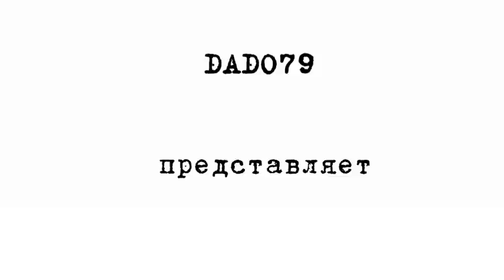Хачатрян обратился к армянам: Баку заслужил Карабах!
«День Арцаха» говорите? А что вы сделали чтобы проводить такой день? Смотрите, что сейчас там делает Азербайджан – строит современные дороги, восстанавливает инфраструктуру. А что делало наше правительство в течении долгих 30 лет? Ереван не смог за эти три десятилетия сделать так, чтобы хоть одно государство официально признала «нкр». И вообще, там не было построено ничего…

Как передает Axar.az, таким мнением поделился армянский политический обозреватель Хачатур Хачатрян.

«В Карабахе сейчас Азербайджан ведет активное строительство, аэропорты строит, гостиницы, тоннели. Вот это все и есть реальный итог «деятельности» прежней и нынешней власти Армении, а также наглядный пример в образе Азербайджана - как надо было все это делать на самом деле. За 30 лет Армения не смогла сделать так, чтобы США, Франция или Россия признали «нкр».

Что до России, то с нее особый спрос. Армения передала России все, что только можно. Все наши важнейшие стратегические предприятия переданы ей, даже контроль за границей с Турцией и Ираном, а теперь и с Азербайджаном, тоже передан россиянам», - пишет армянский эксперт.